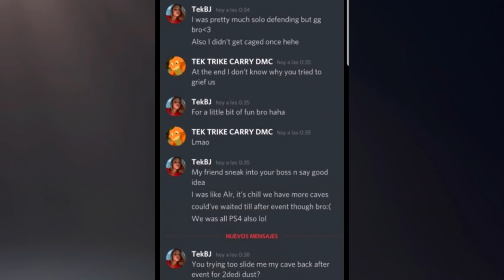Online Wiping Spider Cave And Bullying SKN and Hell Team | ARK SMALL TRIBES PS5